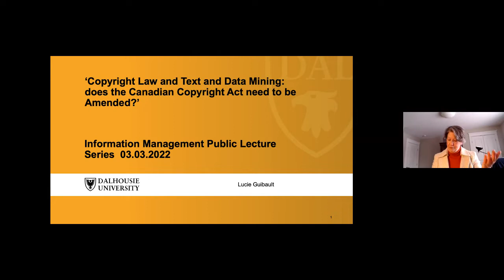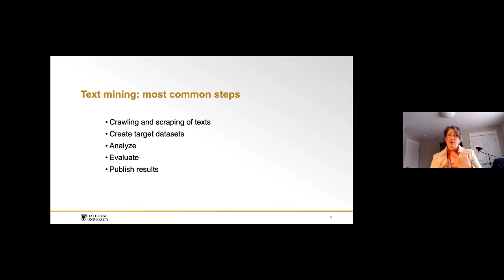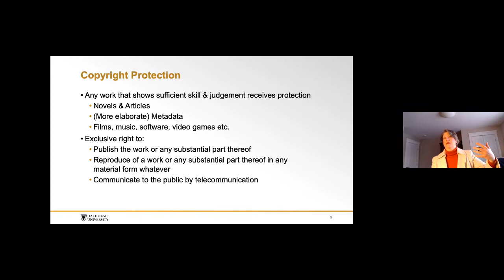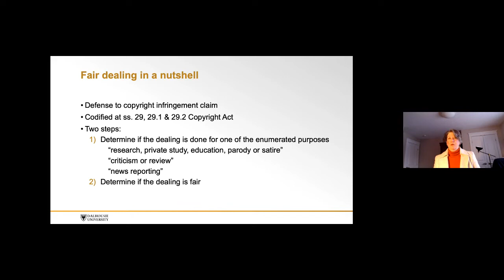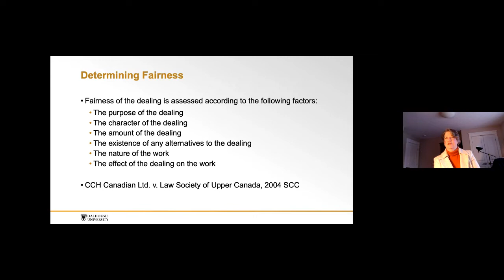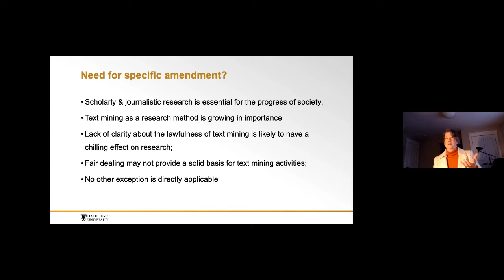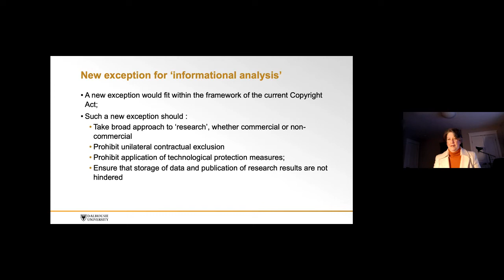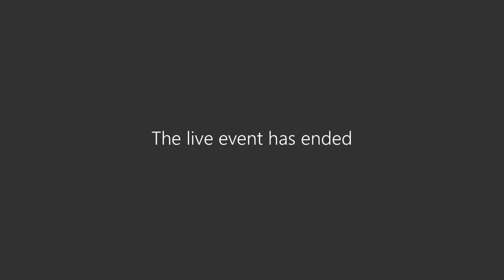IM Public Lecture (Dr. Lucie Guibault, Schulich School of Law)